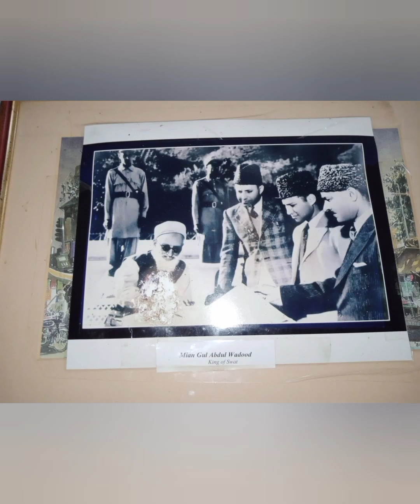White Palace (Marghazar) Swat Toure Part-2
The White Palace of Marghazar was built in 1940 by the first king of Swat, Miangul Abdul Wadud (Badshah Sahib) in the small town of Marghazar situated at about 13 kilometers away from Saidu Sharif. The name was given to the palace as it was built of white marble. The palace now serves as a hotel. The White Palace at Marghazar was the summer residence of the Wali of Swat, Miangul Jehanzeb. Located at 7,136 feet above sea level on Marghazar Hill, it was later converted into a tourist resort